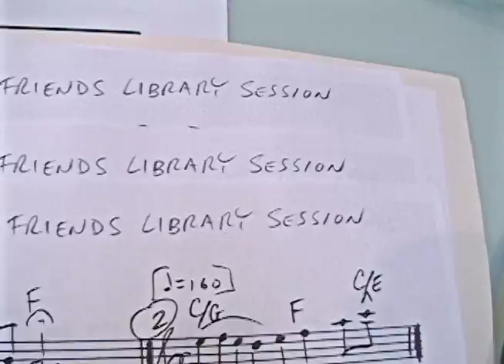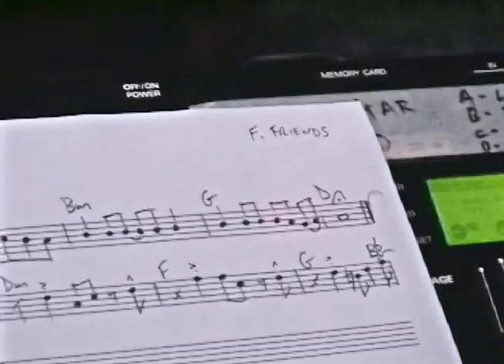Friends Final Music Session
This was the last scoring session for the tv show "Friends"
Michael Skloff : Composer
Giorgio Bertuccelli : Producer
Doug Rider:  Engineer
Greg Bissonette : Drums
Matt Bissonette : Bass
James Harrah : Guitar
Rocket Ritchotte : Guitar